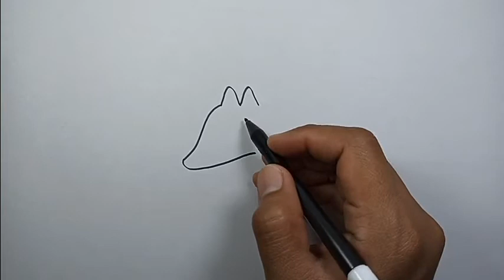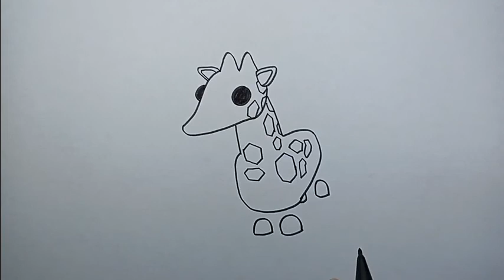How to draw a giraffe adopt me | Super Simple Drawings